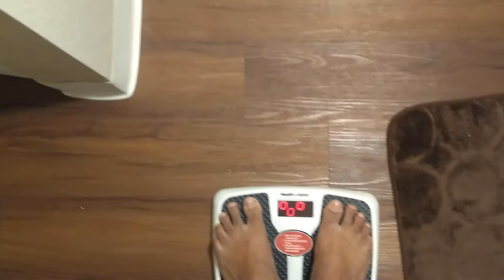WeightLoss |बिपाशा के साथ ज़ुम्बा | तीसरा दिन | 30 day challenge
Weight Loss |बिपाशा के साथ ज़ुम्बा | तीसरा   दिन | 30 day challenge |

बिपाशा के साथ ज़ुम्बा | पहला दिन | Weight Loss |
Weight Loss |बिपाशा के साथ ज़ुम्बा | दूसरा  दिन | 30 day challenge |

is video me maine challenge liya he 1 mahina roz zumba karu ga aur ek mahine baad kitna weight kam hua he, app ke saath share karu ga..
मैं बिपाशा और commitment (Salman)..dekhana na bhoole

Entertainment Education Exploration is the motive of FFM i.e FreshFromMobile. FFM was previously known as freshfrommobile but for the ease of subscribers, we renamed it to FFM